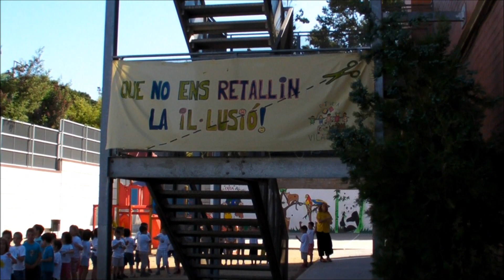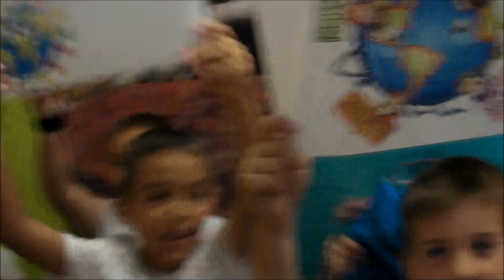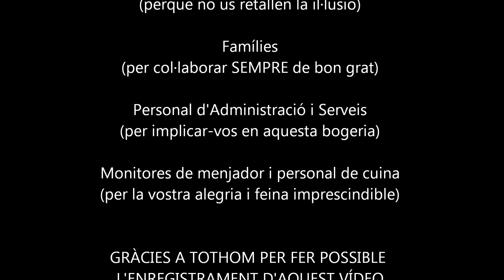LipDub - Escola Doctor Trueta - LA TERRA CRIDA. AJUDEM-LA!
LipDub de l'Escola Doctor Trueta. Relacionat amb l'eix transversal "La Terra crida. Ajudem-la!"
Alumnat, professorat, famílies, personal d'administració i serveis, monitores de menjador i personal de cuina, participen en la gravació d'aquest LipDub.
Amb la música de "Ai si eu te pego" de Michel Teló, i la lletra escrita per l'alumnat del centre, ha esdevingut un èxit al Centre i una oportunitat única de celebrar el final de curs amb alegria.